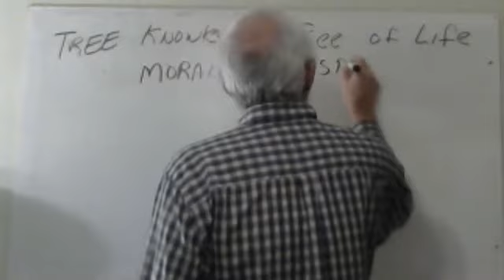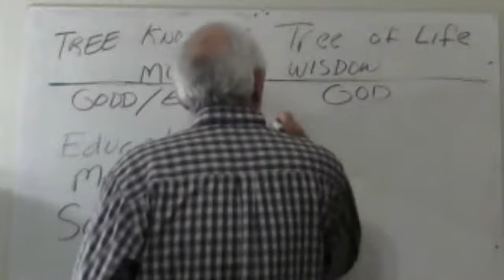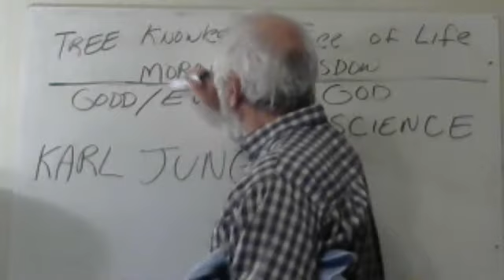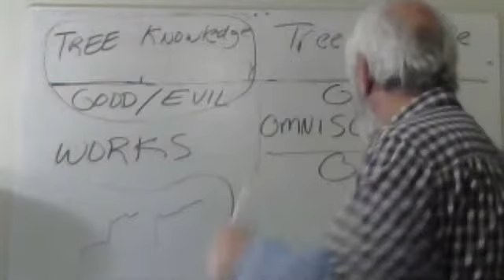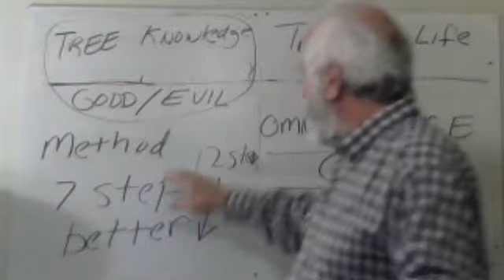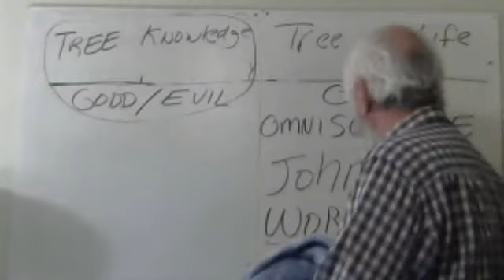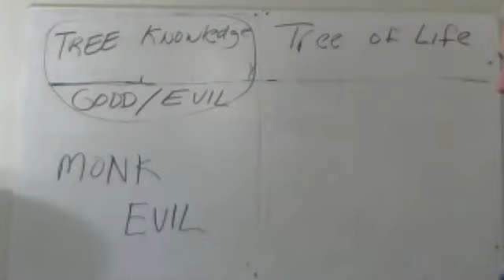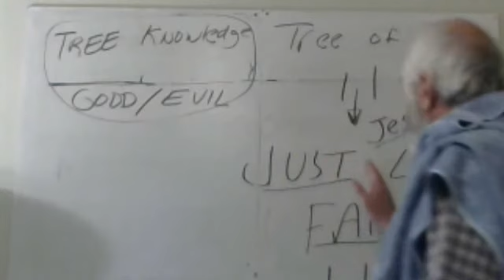tree of knowlwdge tree of life